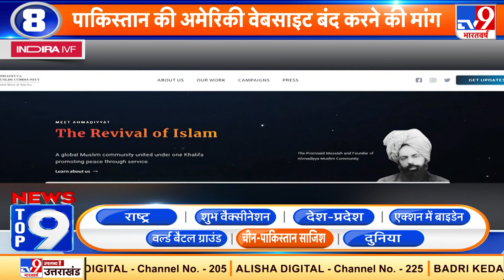News Top 9 चीन-पाक साजिश : 'Desert Night 21' से उड़े China और Pakistan के होश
राजस्थान के जोधपुर में भारत-फ्रांस के युद्धाभ्यास 'डेजर्ट नाइट 21' से चीन-पाकिस्तान के होश उड़े हुए हैं. CDS बिपिन रावत की मौजूदगी में वायुसेना के फाइटर पायलटों ने राफेल विमान को उड़ाया. इस दौरान CDS रावत ने भारत और फ्रांस के पायलटों से राफेल की बारीकियों की भी जानकारी ली. ये वॉर एक्सरसाइज 24 जनवरी तक चलेगी.

Credit